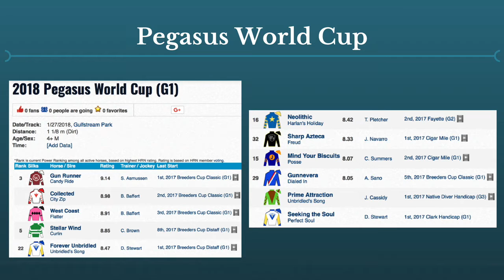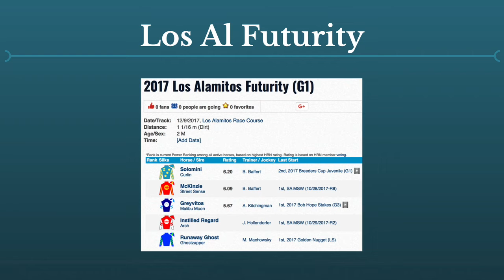HorseCenter - Pegasus World Cup 2018 First Look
This week on HorseCenter, Brian and Matt recap the big Cigar Mile win by Sharp Azteca, using that as a springboard to a comprehensive early look at next month's $16 million Pegasus World Cup, as well as looking at the latest Kentucky Derby doings.